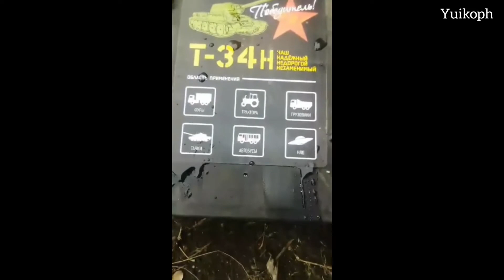Work Memes That Hit Too Hard!